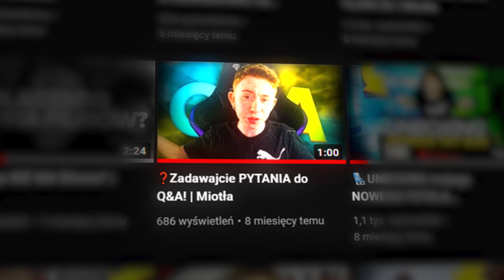❔Zadawajcie PYTANIA do Q&A! | Miotła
『😋』Rozwiń opis!

『📌』Opis filmu: W tym filmie jedynie chcę Was poprosić o zadawanie pytań do Q&A, na które odpowiem w okolicach miesiąca, bądź maksymalnie dwóch. Chcę zrobić z tego naprawdę duży film, bo będzie się składał z pytań z YouTube'a, Instagrama oraz Tiktoka. Nie czekaj i zadaj swoje pytanie ;D

『🎥』Film, kanał
📹Baner, avatar: Praca własna
📹Miniaturka: Praca własna
📹Montaż: Praca własna

🟥Pamiętaj o zostawieniu subika z dzwoneczkiem!🔔